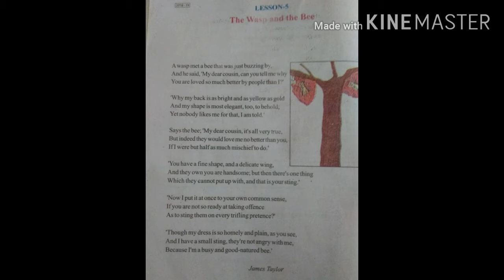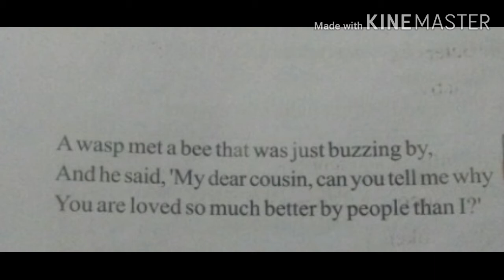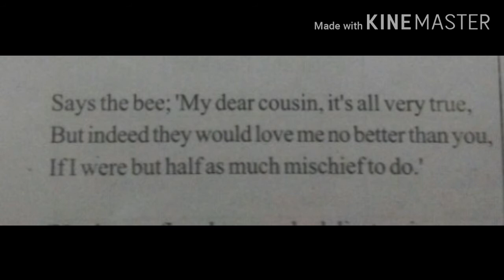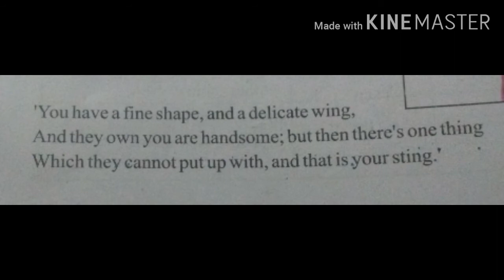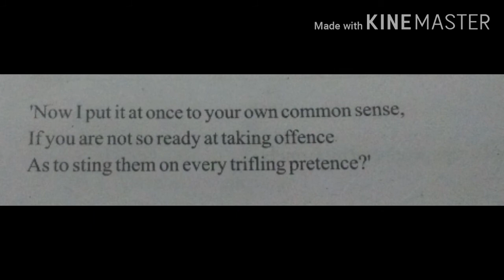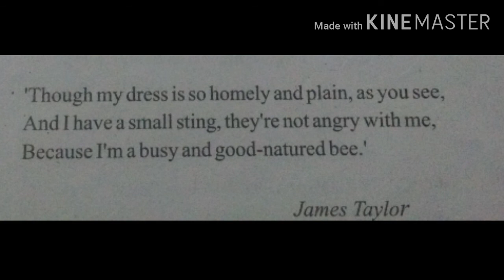Class - 7 English literature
Lesson - 5 The wasp and the Bee